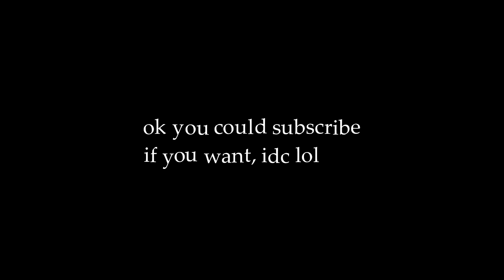Lara is eaten by piranhas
I don't know how I should edit these. Should I add voice, or should I just have voice? I do live in a very noisy house, so I might not be able to do voice at all.